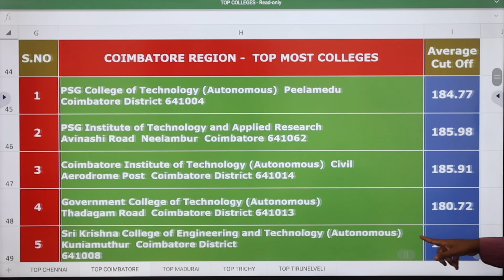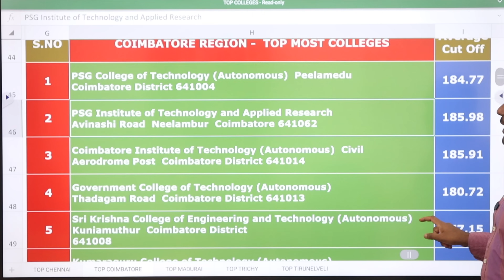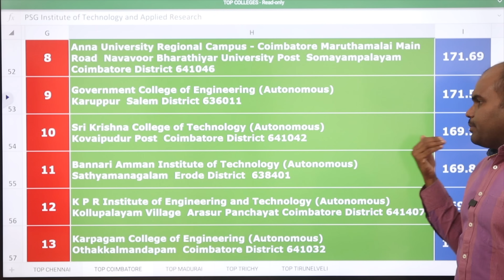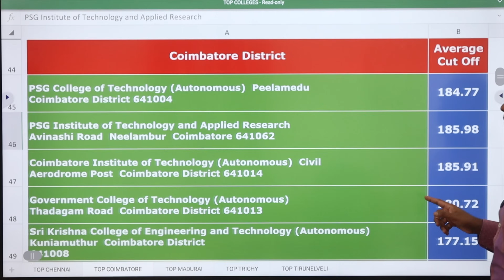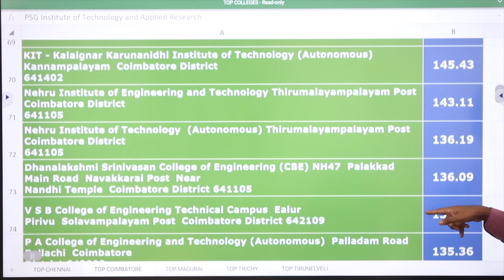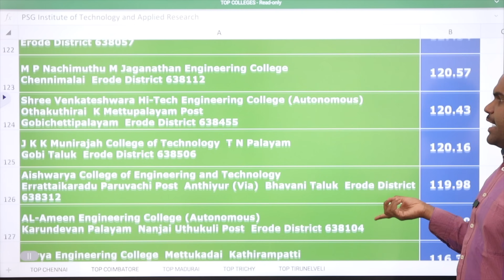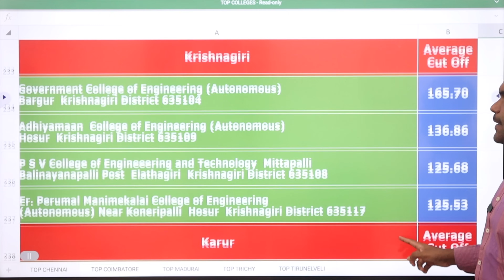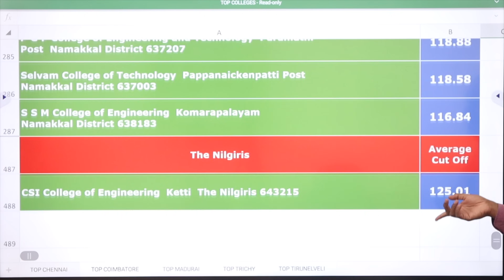TNEA 2024 | Best Engineering Colleges | ✅COIMBATORE REGION | மாணவர்களின் PREFERENCE RANKING இது தான்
Its APTITUDE, LOGICAL REASONING, VERBAL ABILITY training for Class 12 Completed Students which makes students clear all Internship Interviews (2nd Year in UG) / Placement Interviews (3rd year UG) / CAT Exam / GMAT Exam (Foreign MBA) / GRE (Foreign MS) / GATE Exam (M.Tech. in IIT & NIT & Central Government Jobs) during Under Graduation.
Batch 1 Starts on 15th March
Batch 2 Starts on 23rd March
Batch 3 Starts on 3rd April

 Architecture
 Agriculture
 Arts & Science
 Biological Sciences
 Commerce
 Computing Science
 Design
 Defense and Pilot Studies
 Economics
 Engineering
 Fashion Technology
 Food Technology
 Fishery Science
 Foreign Languages
 Humanities
 Law
 Management
 Medicine
 Performing Arts
 Research
 Social Sciences
 Teaching, etc.,

OUR SERVICES
1. Interviewing Students & One to One Counselling
2. Career Guidance Seminar
3. Application / Admissions Alert
4. Application fill up
5. Choice filling
6. Self Study guidance